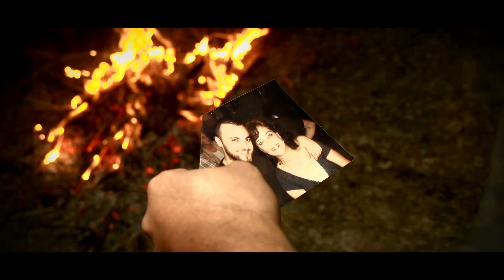Eren Aydın - Ana [ Official Video © 2018 İber Prodüksiyon ]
© 2018 İber Prodüksiyon

Müzik Yönetmeni : Müslüm Eke
Klip Yönetmeni : Ercan Durmuş